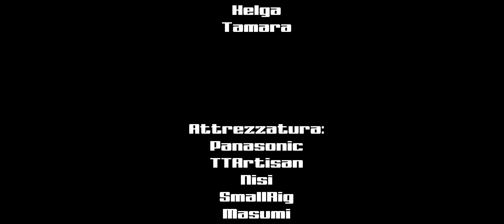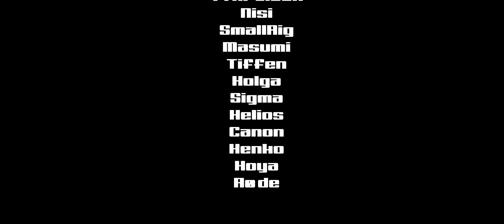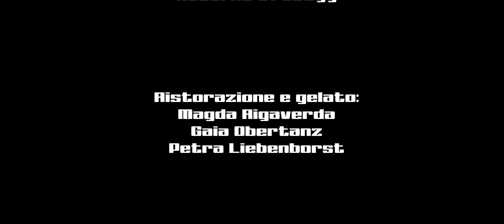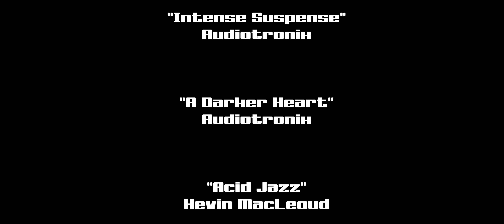La 'ultima casa sulla spiaggia